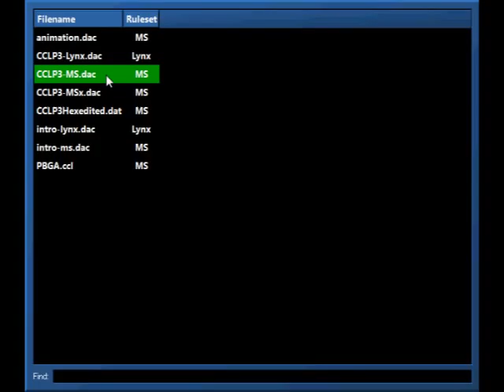Let's Play CCLP3 ★ Episode 42: Get on the Ground! You're Under Arrest! (100-101)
A smart walker tricks Chip into breaking into an old mansion, and he gets arrested for it! $*&% those stupid walkers and blobs!

21 years ago, at the time of posting, Chips Challenge was released for the first time on the Atari Lynx. It has since been ported to many more platforms, including the PC. Hackers have managed to reverse-engineer the game and create level editors, and a whole new online community was formed through this process. Two entirely new official level sets were created; CCLP2 and CCLP3. I am playing the game on a clone of Chips Challenge, called Tile World, since the game does not run on 64-bit computers. Tile World features improved graphics and sounds.

Merge the two downloaded folders together, and say "yes" to any overwrite prompts. You can then run the levelset using Tile World.